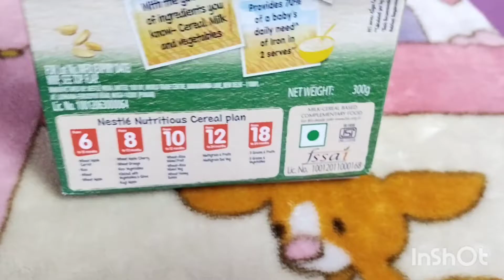Cardboard to a simple super organizer. Best out of waste craft